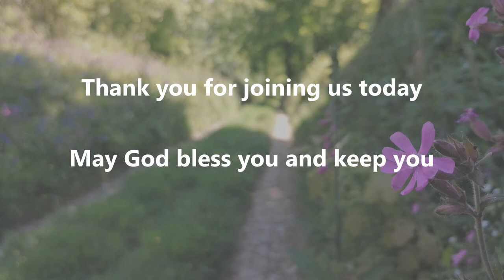Story Box - The Holy Spirit Arrives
Mother Alison retells the story of Pentecost, when God's Holy Spirit came to the disciples. Sue Tierney leads us in "This is the day that the Lord has made".

If you would like to receive our weekly mailings with prayers, service invitations and notices, please email our Parish Office to be added to the group mailing list. To keep up to date with everything we're doing, please visit our Facebook page.